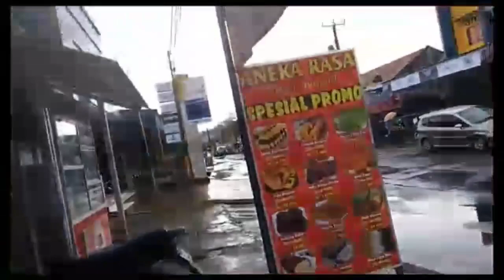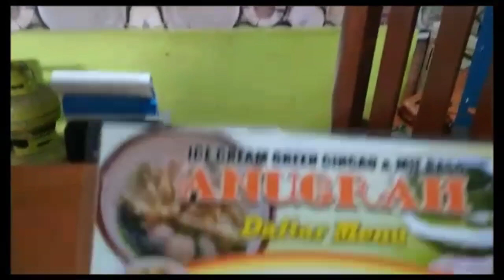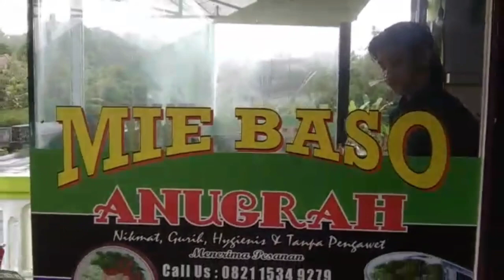PAS HUJAN, JAJAN BASO DI MENARA PISA#jajan#baso#menara pisa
Biasanya setelah kehujanan, untuk menghangatkan badan dicari makanan atau minuman yang hangat. Kali ini setelah hujan-hujanan selama perjalanan satu jam, A Moh beserta istri mencari makanan yang hangat/ panas. Kali ini Istri A Moh yang memilih. Di sebuah rumah baso yang baru berdiri inilah kami menikmati baso. Meskipun judulnya menyebut Menara Pisa, itu bukan berarti di itali. Selamat menyaksikan.

Terima kasih telah berkunjung ke channel A Moh. Like, sub, komen, dan lonceng merupakan  motivasi luar biasa untuk terus berkarya.